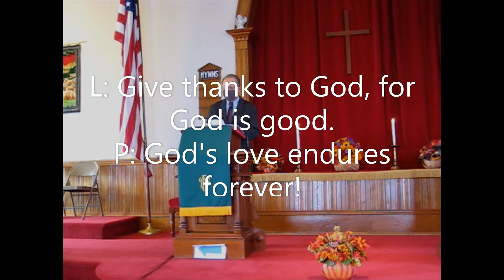November 1, 2020 Service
Service for November 1, 2020